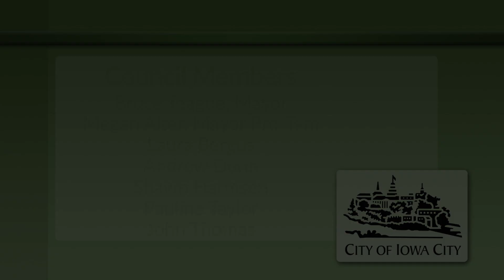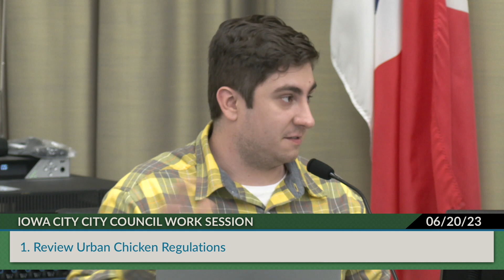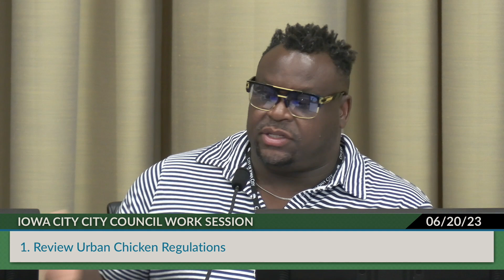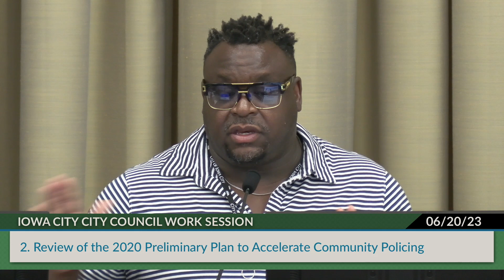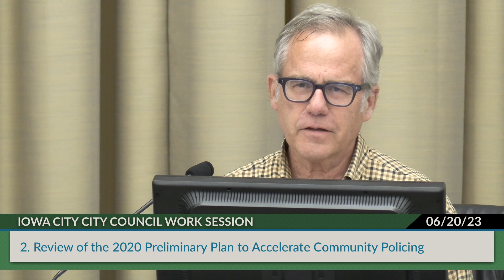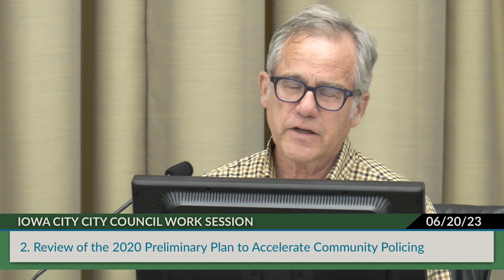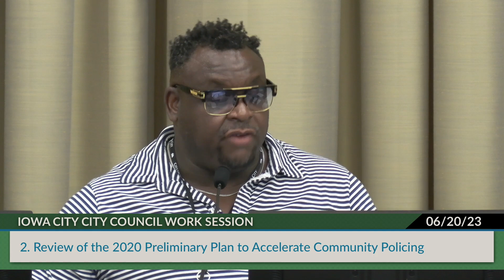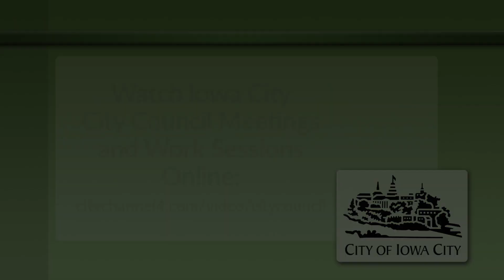Iowa City City Council Work Session of June 20, 2023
Coverage of the Iowa City City Council work session of June 20, 2023.   Indexing is below and on our

0:00:00  Intro
0:00:30  1. Review Urban Chicken Regulations
0:22:05  2. Review of the 2020 Preliminary Plan to Accelerate Community Policing
1:17:20  3. Clarification of Agenda Items
1:17:40  4. Information Packet Discussion
1:18:05  5. University of Iowa Student Government (USG) Updates
1:19:30  6. Council Updates on Assigned Boards, Commissions, and Committees